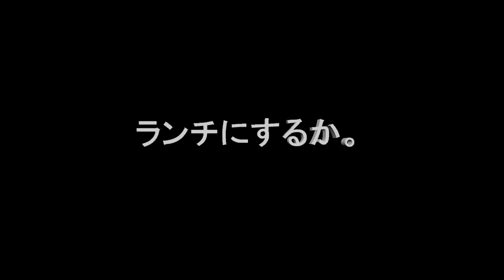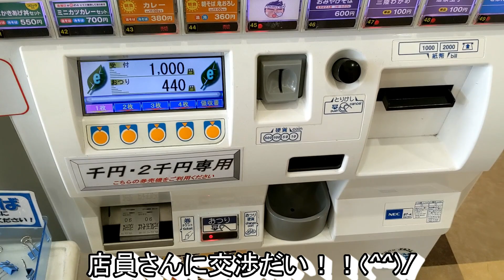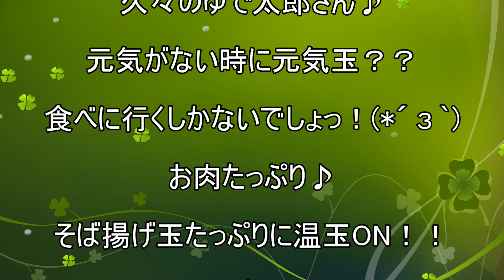【ゆで太郎】【元気玉そば】【のり弁】貧乏サラリーマンのランチ １７４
ゆで太郎さんで元気玉(^^)/
新商品が１日から発売されたってよ～♪
元気玉そばとのり弁。。。のり弁？？（笑）
肉大量、そば大量の元気玉に
揚げ物のったのり弁。。。どんな感じなん？(*´з`)
旨そ～( *´艸｀)

 今回のお店